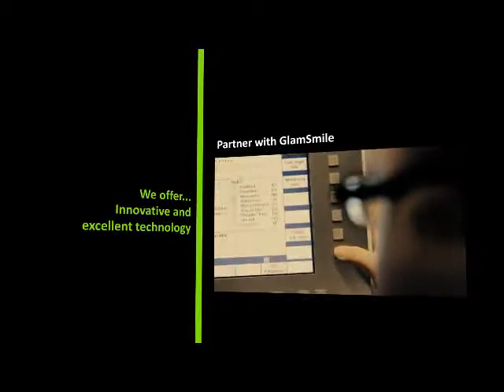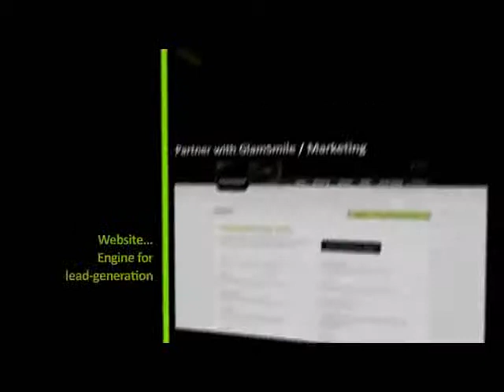Partners bij GlamSmile - Partenaires chez GlamSmile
Bij GlamSmile kan u zeker zijn van:
- Professionele trainingen
- Innovatieve en uiterst precieze technologie
- Unieke, stijlvolle en vernieuwende marketing ondersteuning

Kom alles te over een partnerschap met GlamSmile in deze video!

Devenez partenaires chez GlamSmile. Nous offrons :
- Des formations professionnelles
- Des innovations et des technologies de pointe
- Un soutien marketing unique, de classe et novateur